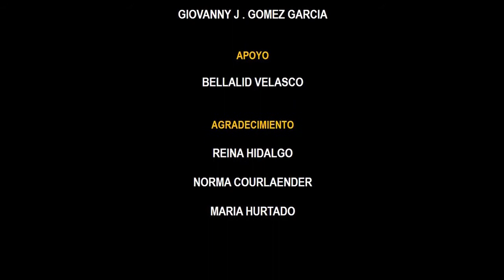KIKIRIKI / 5° MUESTRA AUDIOVISUAL LATINOAMERICANA Y DEL CARIBE PARA NIÑOS Y NIÑAS “LUCES DEL ALBA”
Promover la  calidad de los contenidos audiovisuales procedentes de la gran América Latina y Caribeña, hechos por, con ó para niñas y niños, que contribuyan al entretenimiento, desarrollo cultural, social y espiritual de nuestra niñez.

Propiciar encuentros que contribuyan a la unidad de nuestras regiones latinoamericanas y caribeñas mediante la difusión e intercambio de producciones audiovisuales.

Impulsar en estos pueblos hermanos, especialmente en los países miembros del Alba Cultural, programas permanentes de  Formación  y Participación protagónica para nuestros pequeños, acompañándolos en el ejercicio de sus derechos comunicacionales donde se respete su pluralidad cultural, sus propuestas estéticas, y puedan formarse como espectadores críticos y aptos para descifrar los diferentes discursos mediáticos.

Incentivar la producción audiovisual dirigida a niñas y niños, con contenidos de calidad orientados al aprendizaje, la educación ciudadana, la preservación de nuestro planeta, la identidad, los valores éticos, la tolerancia  y sobre todo hacia una cultura de paz.